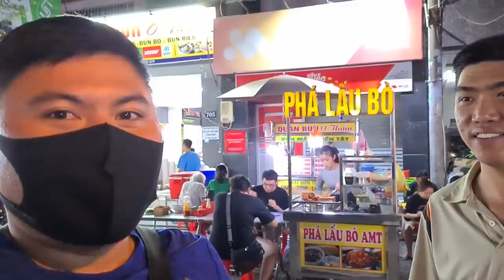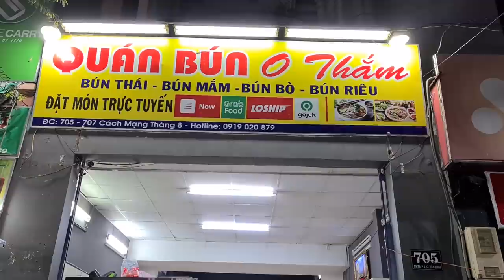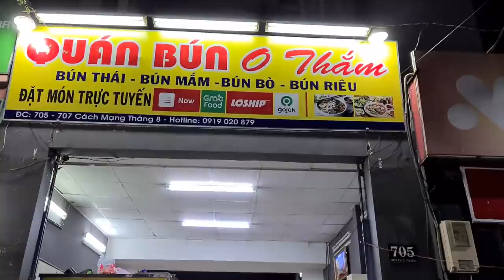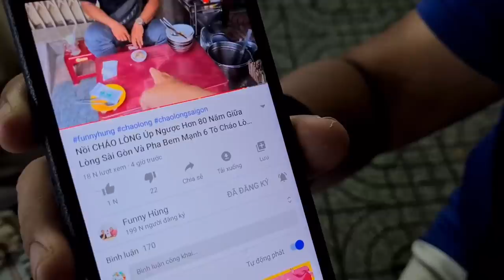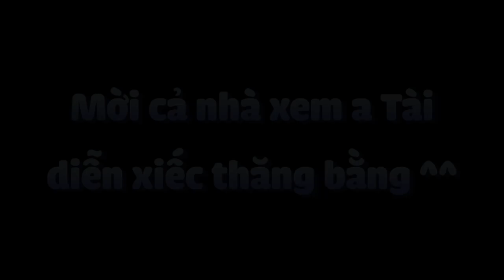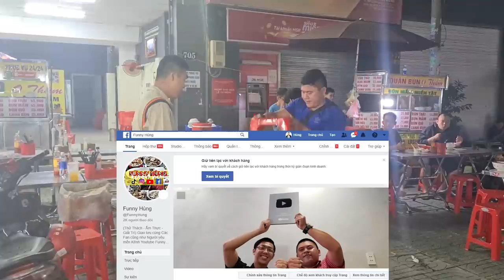Chinh Phục Tô BÚN THÁI O Thắm Sài Gòn Khổng Lồ Tài Xiếc Gom Sạch Ghế Để Làm Điều Này.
BÚN THÁI O Thắm... Trước đây quán chỉ bán trên vỉa hè đường Cách Mạng Tháng 8, nhưng giờ đã thuê được mặt bằng sát bên nên quán BÚN THÁI SÀI GÒN này bán suốt 24/24 luôn nhé cả nhà. Ngoài BÚN THÁI còn có bún mắm, bún riêu, bún bò, nói chung là chuyên về món BÚN. Hôm nay anh Tài Xiếc đã Chinh Phục 1 Tô BÚN THÁI Khổng Lồ và nổi hứng lên, gom sạch ghế ở quán chỉ để diễn tiết mục xiếc này. Mời cả nhà thưởng thức món ăn.

Địa Chỉ: 705 Cách Mạng Tháng 8, Q. Tân Bình

Giờ Hoạt Động: 24/24